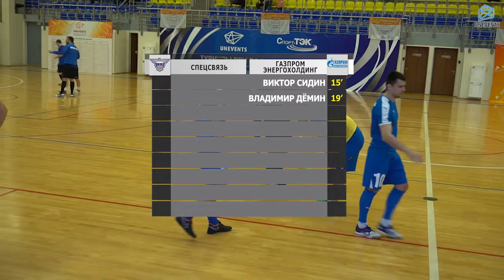Спецсвязь - Газпром Энергохолдинг (24-11-2018)